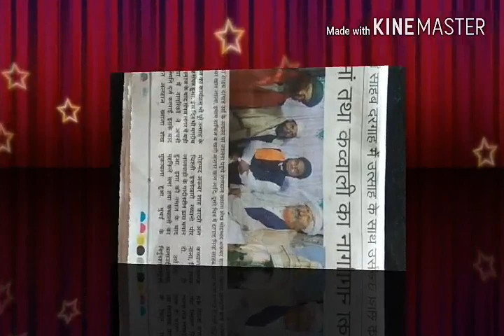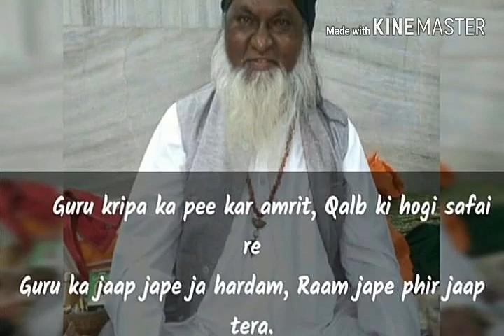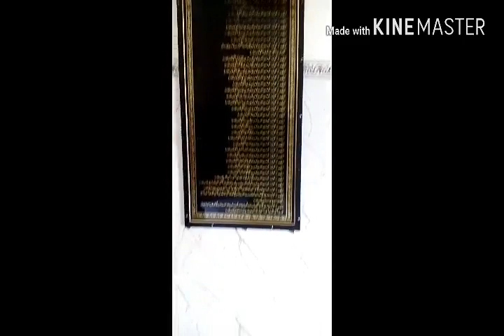Kuch Yaadein Sarkari rahmati peer ke aur sajjada Nasheen rabbni peer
Peer gulam kam aa gya Hai qawweli